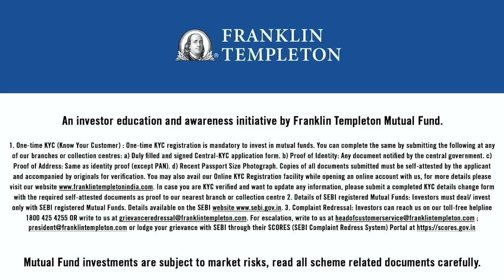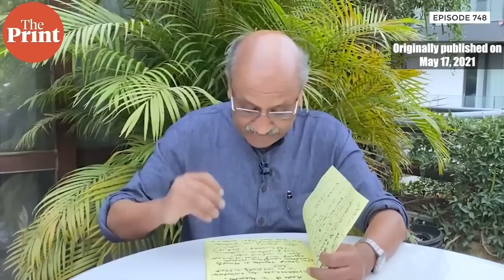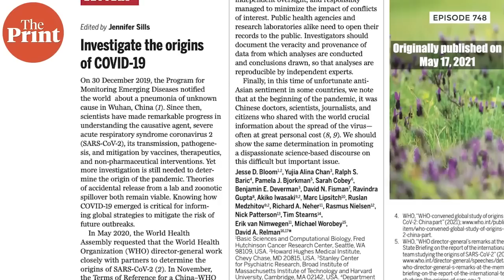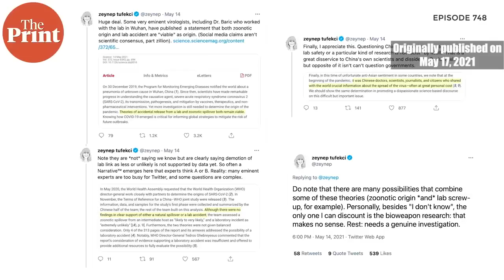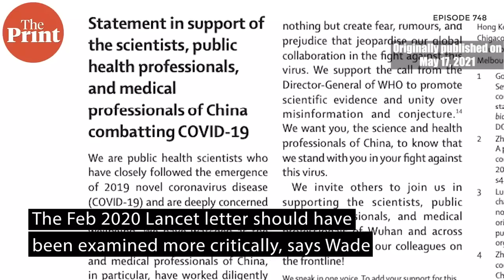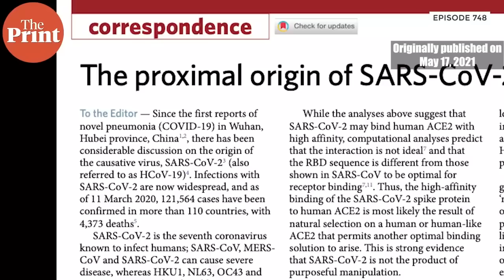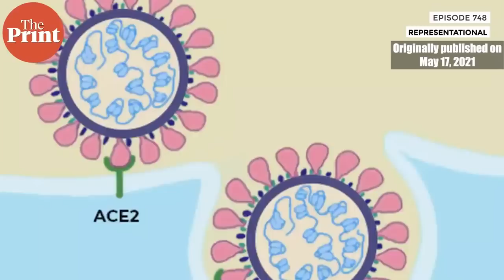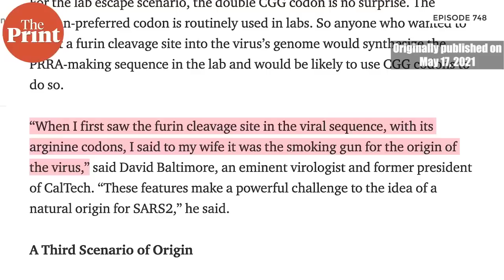3 yrs to-date since 1st Covid case,virus again grips China & we don’t know who made it -man or a lab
Was the Covid-19 virus natural or lab-made in Wuhan? 3 years since the first confirmed Covid case, questions over origin of the virus still remain unanswered & Covid has once again gripped China. Watch Episode 748 of ThePrint CutTheClutter, originally published on 17 May 2021 where Editor-In-Chief Shekhar Gupta explains the revelations on theory that the virus was 'engineered' at a Wuhan lab.